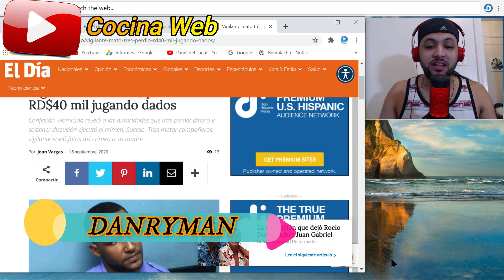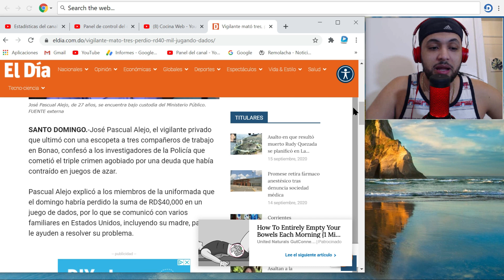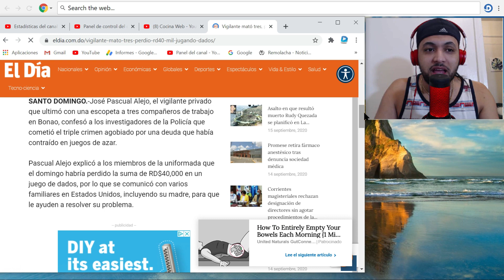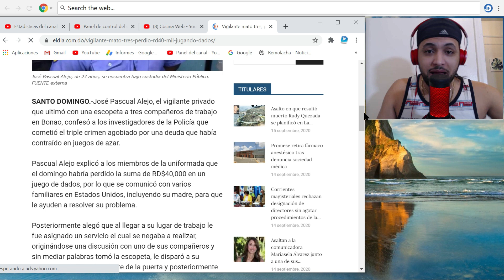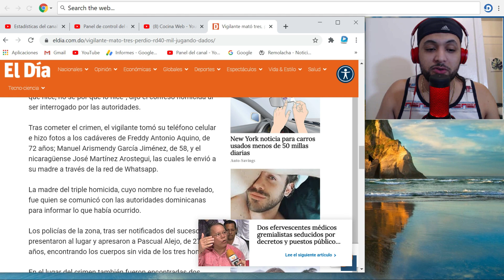JOVEN ULTÍMA con una ESCOPETA a 3 Compañeros de Trabajo Por DEUDA de 40 MIL PESOS